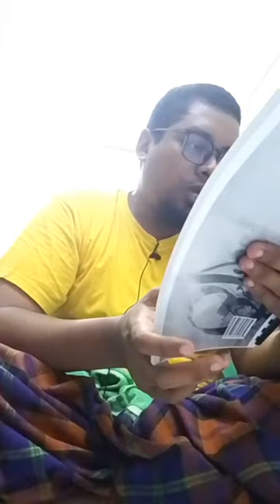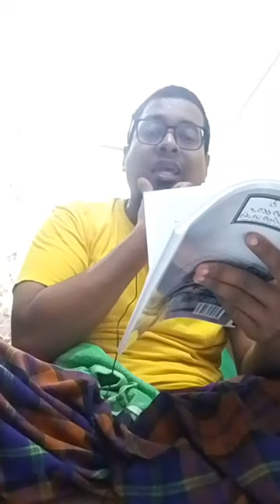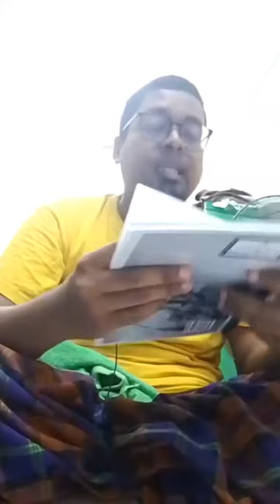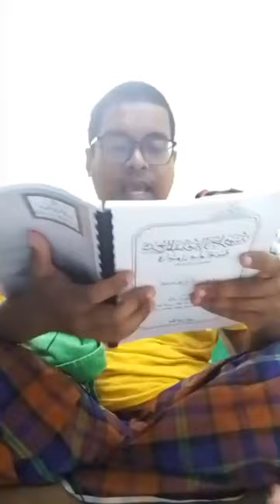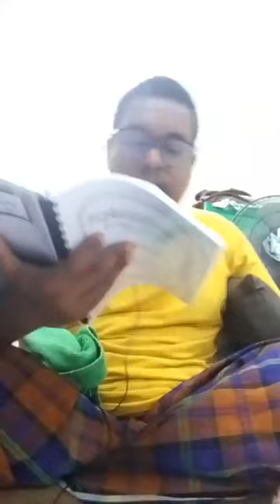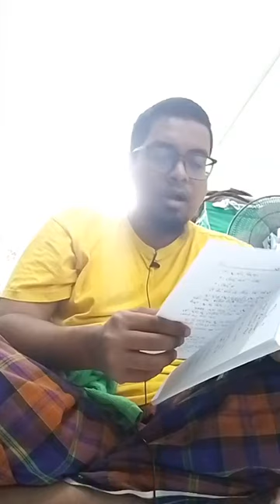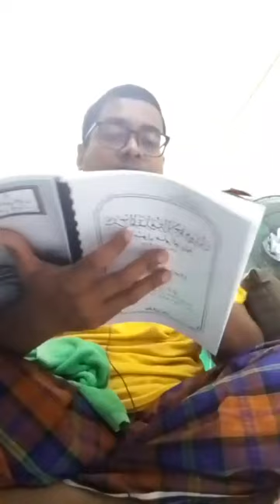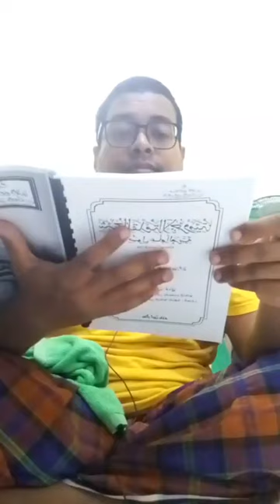Majlis 17: Syarah al-Muqaddimah al-Ajurumiyyah fi Usul Ilm al-Arabiah Karya Shaykh Khalid (7/3/24)